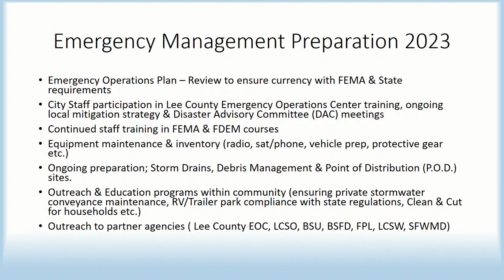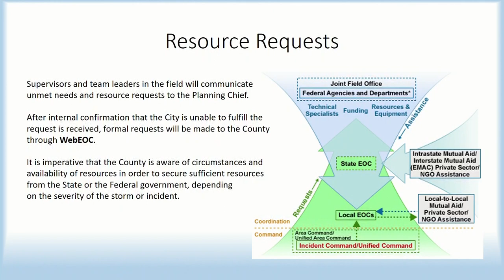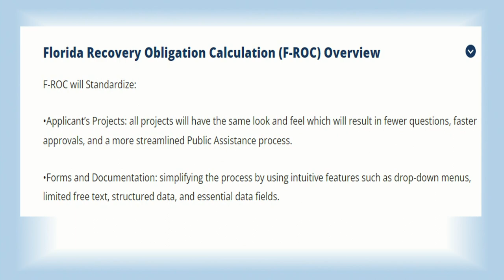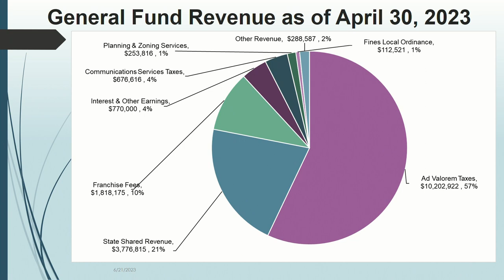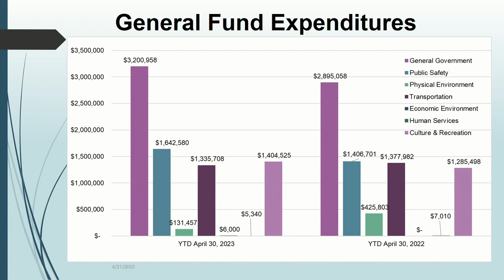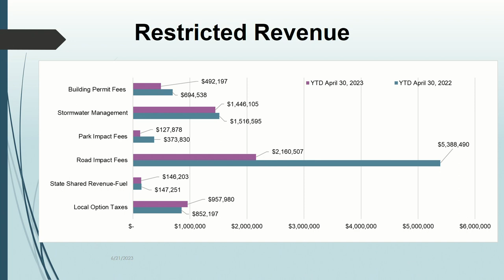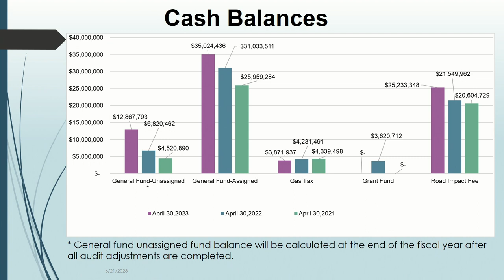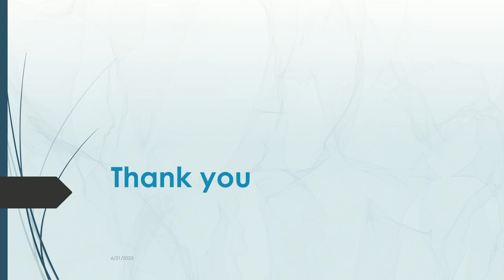City of Bonita Springs, City council meeting, June 21, 2023